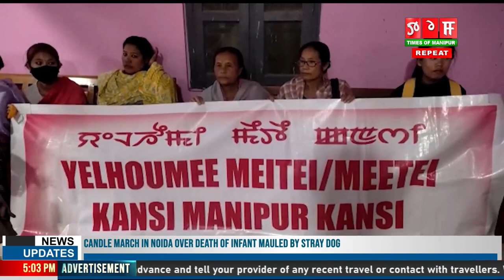MINISTER SUSHILDRO GEE MAYUMDA THOMJINKHRE